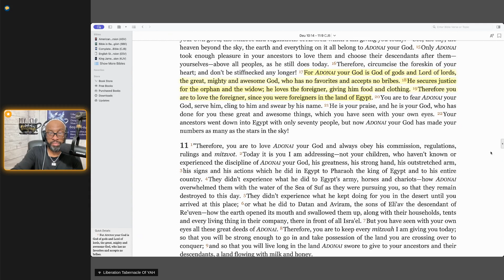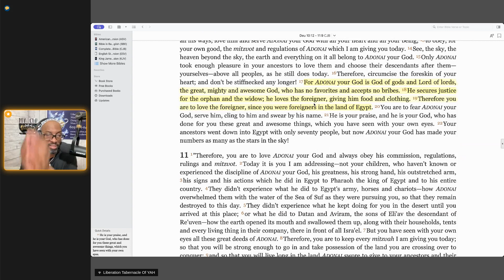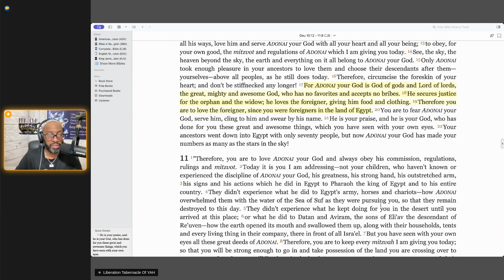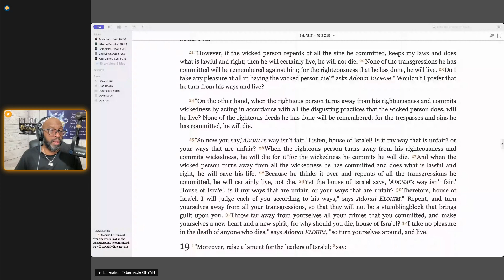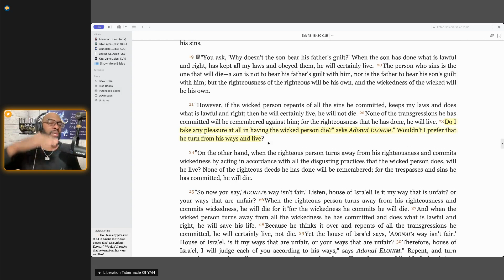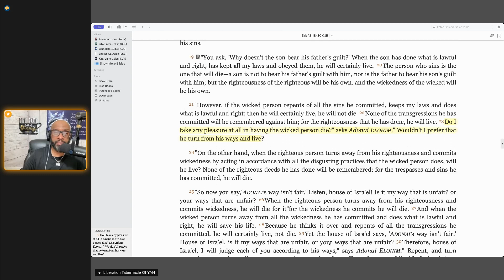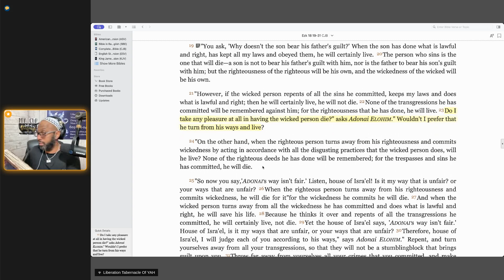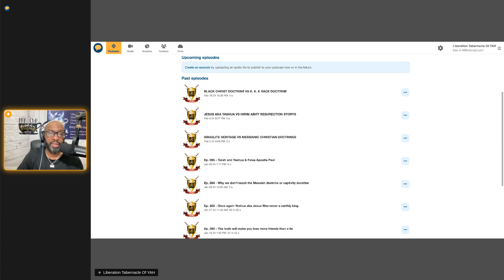Is Liberation Tabernacle Of YAH Affiliated with the Hebrew Israelite movement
Shalom, just want to show where we stand as Torah followers.